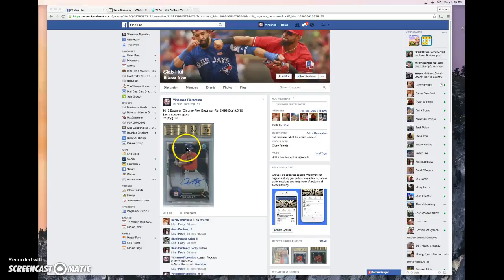bregman ref 9,.5